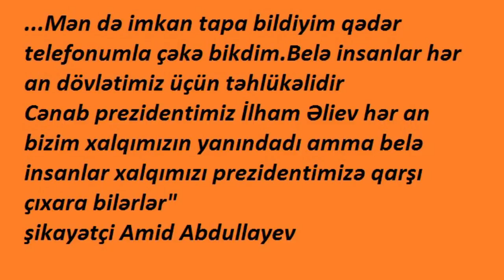Bankda vətəndaşa silah çəkdilər: "Bas bayıra" deyib, silahla qovdular"